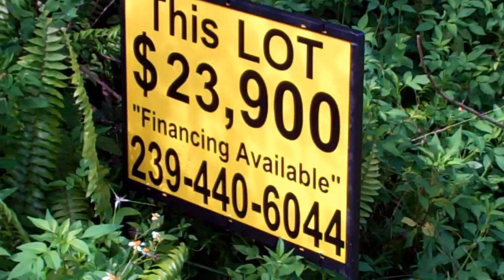2.27 Acres at 38th Ave SE, Naples, FL 34117 for $23,900 - SOLD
!!   SOLD  !!

2.27 Acres (150' x 660' approx.) Parcel #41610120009 of Residential Land located at 38th Ave SE, Naples, FL 34117 in the section of Golden Gate Estates for $23,900 CASH !!

This "HUGE" and gorgeous property has electricity, phone and internet in place and there are also many homes on the area.

This area of Naples allows you to have animals, please call the Collier County Appraisals office to find out the type and quantity of animals allowed per acre.

The price is $23,900 CASH or it can be Owner Finance with $10,000 down plus closing costs and 80 monthly payments of $200.

We also have many other lots in Lehigh Acres, Cape Coral, Fort Myers, Labelle, Naples and Lakes County.